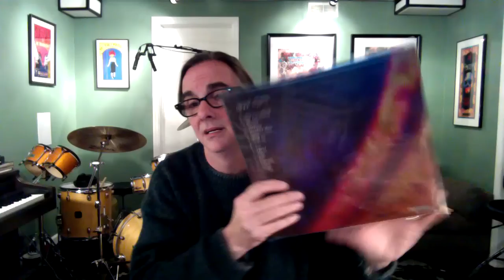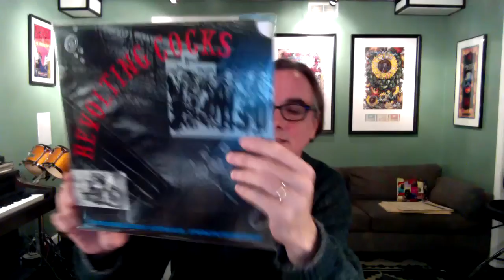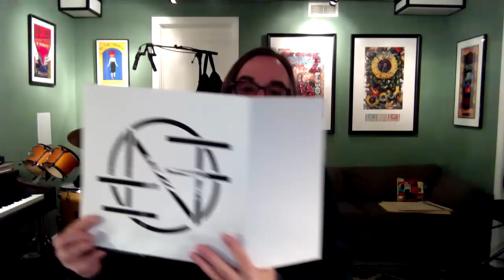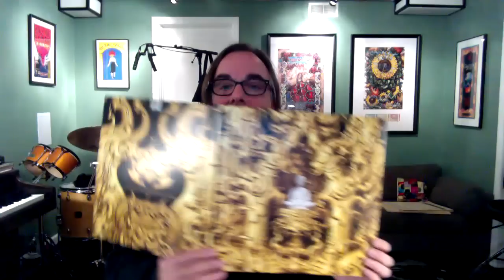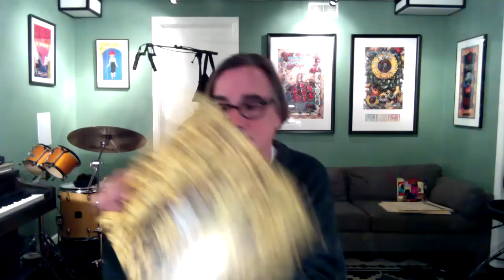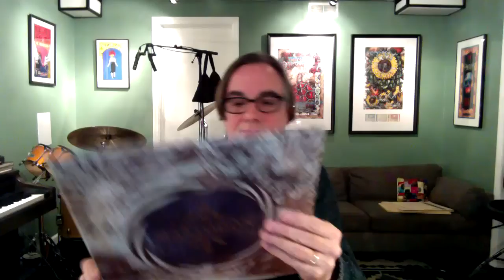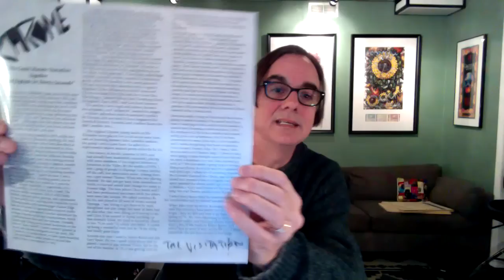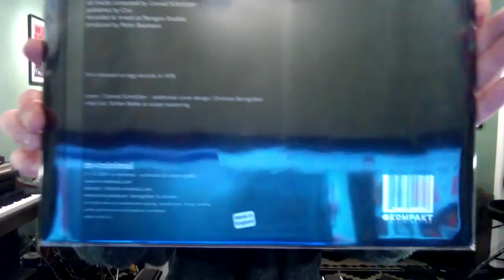Music Update 2014-03-17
Some new vinyl finds and a VC meet-up with Bill a/k/a D. Verdada!